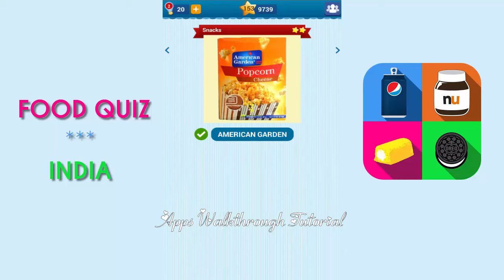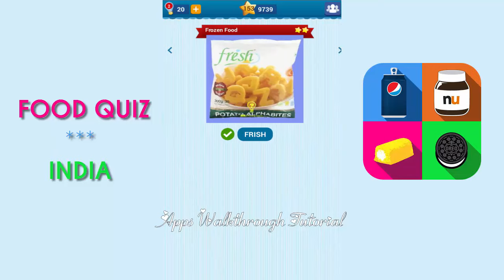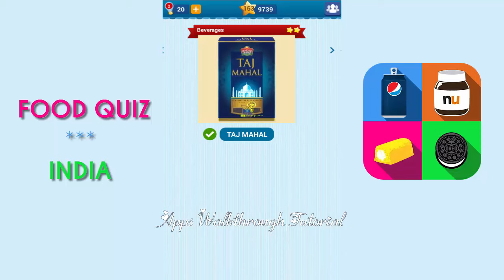Food Quiz India Pack 11 - All Answers - Walkthrough